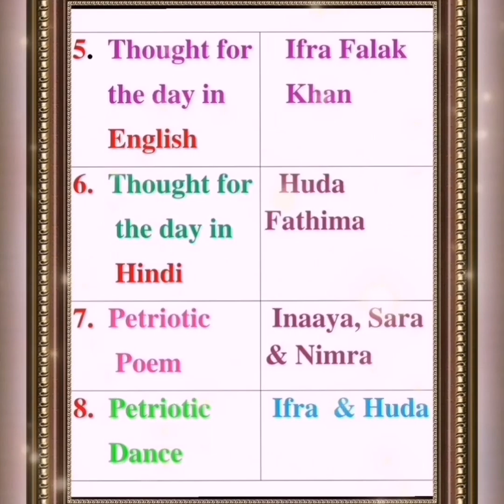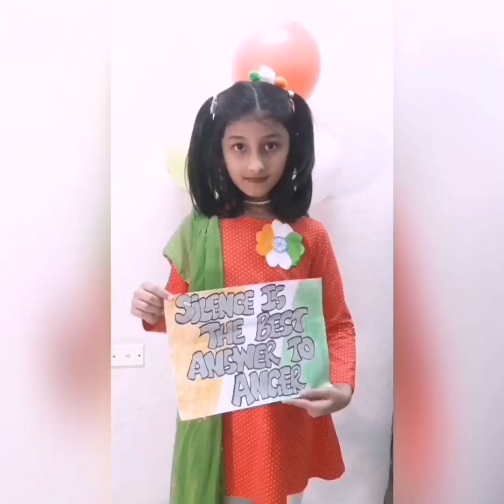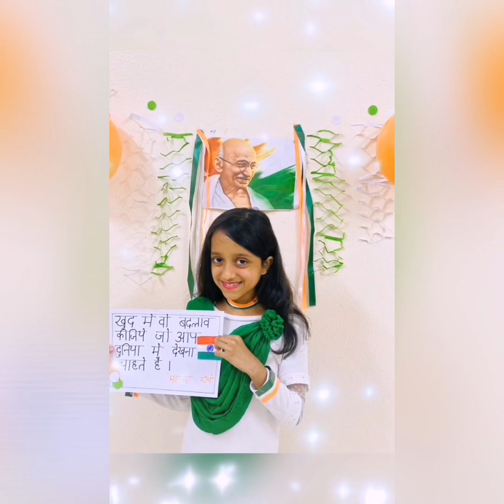Republic Day Celebration 2021| Republic Day Assembly 2021| Class - IIIrd C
In India every year, on 26 January  Republic day is celebrated with great zest . It honours  the day on which the Constitution of India came into effect. The  Constitution  was adopted  by the Indian  constituent Assembly  on 26 November 1949. It came in effect on January 26 1950.

   The celebrations  are held at New Delhi, at the Rajpath before  the president  of India. It is performed by thr bands of the three wings of military. Thr Indian Army, Indian Navy and Indian Air Force.
 26 January  is a national holiday and 26 January  held in schools, offices and at various  place.
Shagufta Teacher
from IISJ